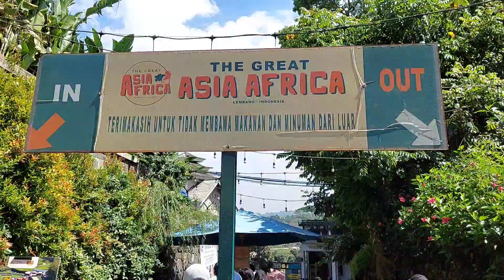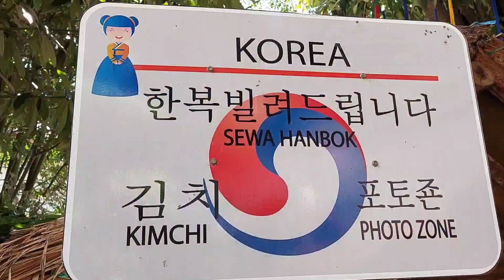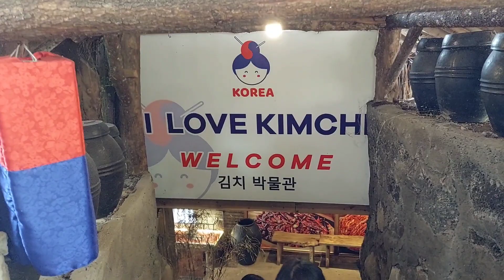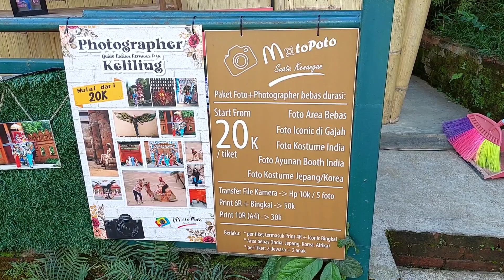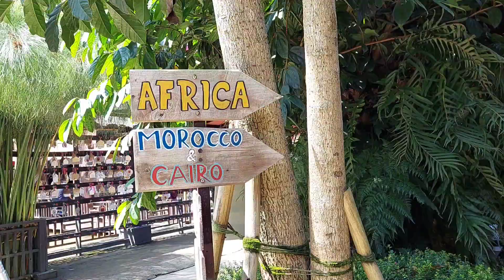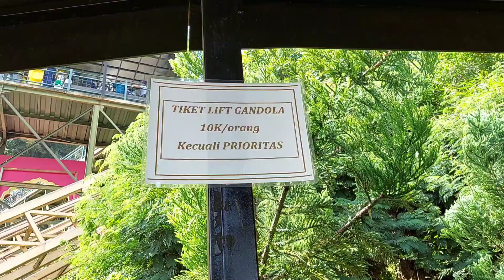Keliling Asia Africa dalam waktu singkat.The Great Asia Africa Lembang 2021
The great Asia Africa lembang,tempat wisata yang menyuguhkan konsep bernuansa Asia Afrika

The great asia africa
Asia afrika longsor
The great asia africa lembang
The great asia africa longsor
Asia afrika
Asia afrika bandung
Asia afrika lembang
Farm house lembang
Floating market